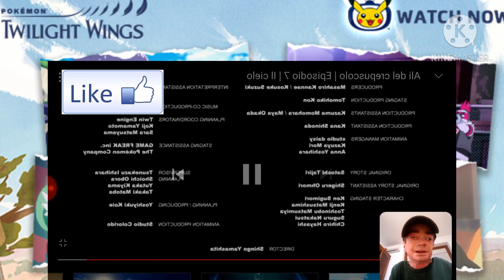Pokèmon Twilight Wings Ep 07